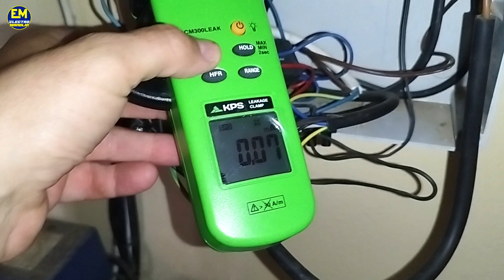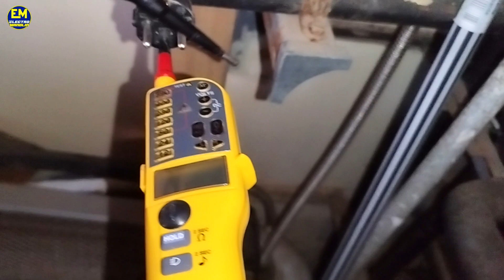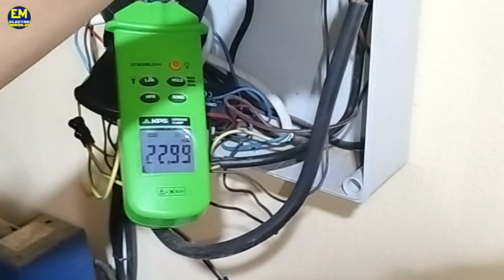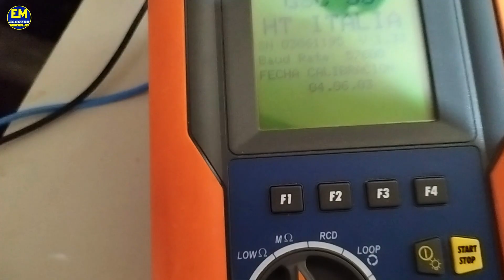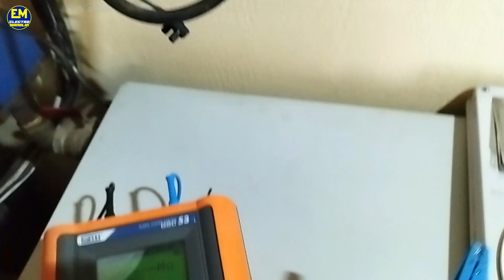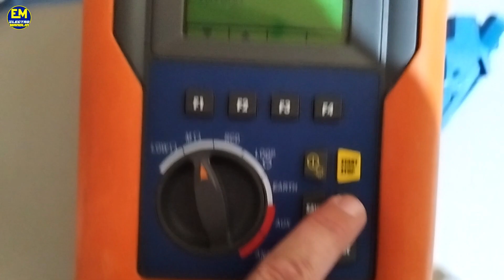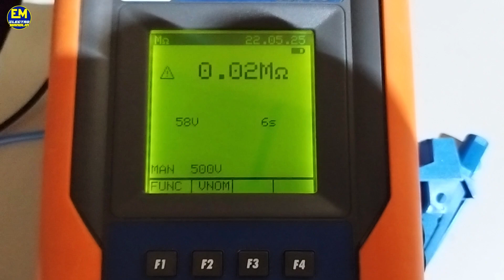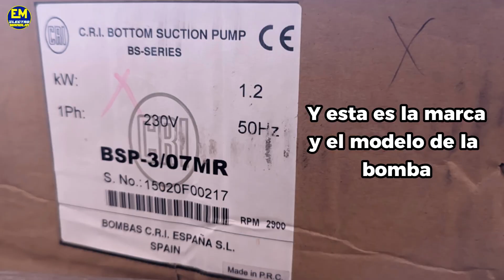BOMBA SUMERGIBLE hace saltar el DIFERENCIAL ❌| Diagnóstico de PÉRDIDA de AISLAMIENTO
🔌 Cuando una **BOMBA SUMERGIBLE** o cualquier motor empieza a hacer saltar el diferencial, la causa más probable es una **PÉRDIDA DE AISLAMIENTO**.

En este vídeo te muestro el diagnóstico completo paso a paso para certificar la muerte de esta bomba: primero, midiendo la corriente de fuga con una pinza amperimétrica, y segundo, realizando la prueba de aislamiento (Megado) con el equipo multifunción HT GSC53.

También te explico por qué es muy peligroso instalar un diferencial de 300 mA en una vivienda y la gran diferencia entre una bomba con protecciones (¡27 años!) y una sin ellas.

🚨 IMPORTANTE: Divulgación de Afiliación
Esto significa que, si realizas una compra, el canal recibirá una pequeña comisión. A ti no te supone ningún coste adicional, y a mí me ayuda a seguir creando contenido. ¡Gracias por el apoyo!

🧰 HERRAMIENTAS RECOMENDADAS:

🔹 Equipo Multifunción HT GSC53 (Para Megado/Aislamiento)

🔹 Pinza Amperimétrica de Fugas KPS DCM 300 Leak

### ⏰ CAPÍTULOS DEL VÍDEO (Guía de Diagnóstico Completo)

0:00 Introducción: La bomba sumergible salta el diferencial.
0:32 1. PRUEBA DE FUGAS: Medición con Pinza (¡22 mA de derivación!).
1:14 SEGURIDAD: Por qué un diferencial de 300 mA está PROHIBIDO en vivienda.
2:24 La fuga confirma el fallo: la bomba ha perdido aislamiento.
5:12 Preparando el equipo para la Prueba de Aislamiento (Megado).
6:07 ¡Alerta Chapuza! El cuadro sin orden ni concierto.
7:27 2. PRUEBA DE AISLAMIENTO con HT GSC53: Certificado de defunción de la bomba.
9:19 Resultado: 0,02 MΩ. La bomba está MUERTA.
10:19 La Curiosidad: La bomba antigua duró 27 años, la nueva solo 3.
11:29 La Causa Real: Falta de protecciones adecuadas (disyuntor/guardamotor).

Que no da CALAMBRE y es GRATIS 😉